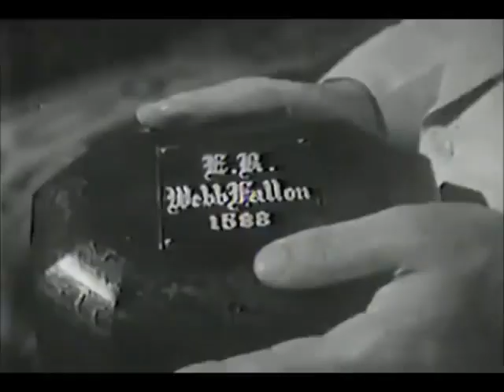The Vampire's Ghost 1945 Suspense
The Vampire's Ghost is a 1945 American suspense film directed by Lesley Selander, written by Leigh Brackett and John K. Butler, and starring John Abbott, Charles Gordon, Peggy Stewart, Grant Withers, Emmett Vogan and Adele Mara.